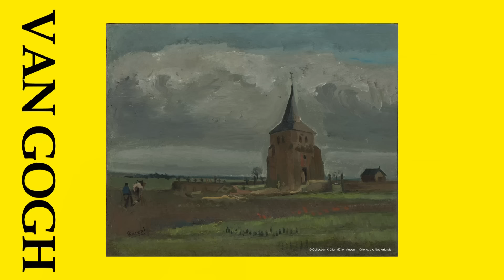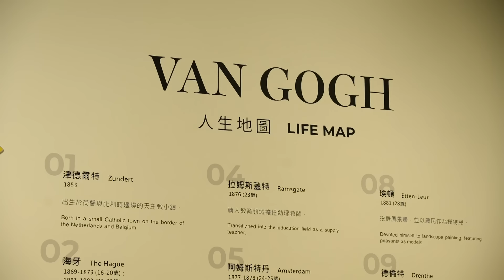開箱台灣梵谷展！從割耳到瘋狂，帶你認識真實的他｜謝哲青 ‪ ‪@ComeOnRyan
今晚帶大家搶先看梵谷展，一起來聊聊，你所不知道的「梵谷」的故事！

👉關於最想知道的問題／工商合作／跨界合作